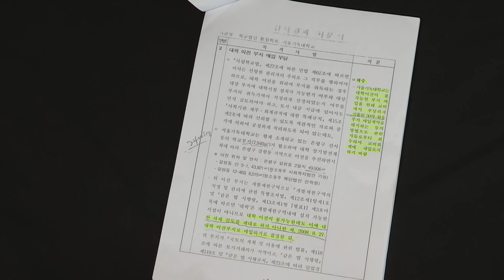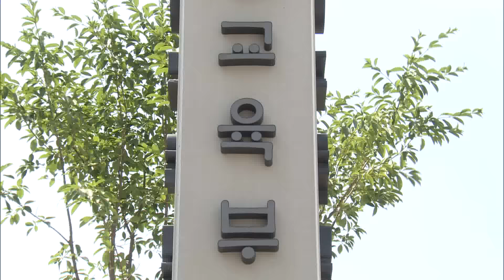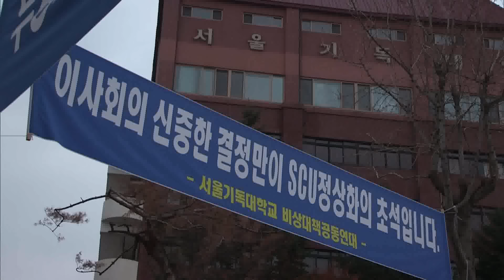[CBS 뉴스] 서울기독대 교육부 감사 보고서 보니